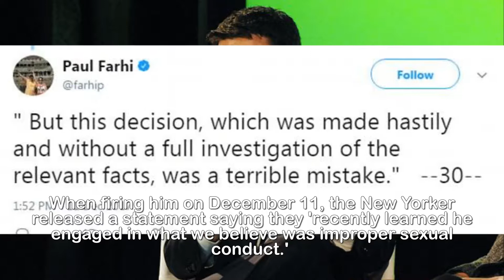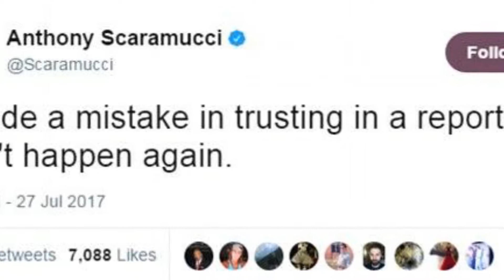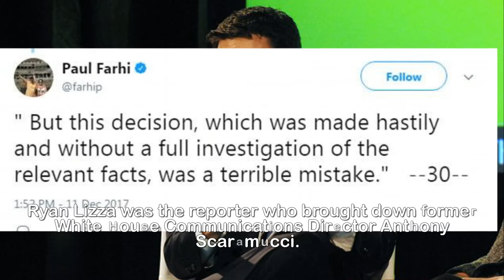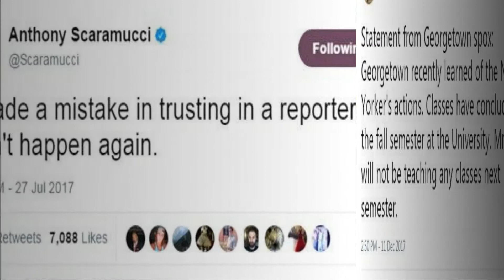Ryan Lizza returns to CNN after s exual misconduct claims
Ryan Lizza returns to CNN less than two months after
he was fired by the New Yorker for sexual misconduct
allegations after an investigation found 'no reason to
keep him off air'.Ryan Lizza has returned to the air on CNN less than two months after he was fired by the New Yorker for sexual misconduct allegations.The political analyst, who brought down former White House Communications Director Anthony Scaramucci, appeared on CNN Tonight With Don Lemon on Thursday to comment on reports President Trump wanted to fire Special Counsel Robert Mueller in June 2017.Before his appearance, CNN said in statement: 'Upon learning of The New Yorker's decision to sever ties with Ryan Lizza in December, CNN pulled him from future on-air appearances while the network conducted an extensive investigation into the matter.